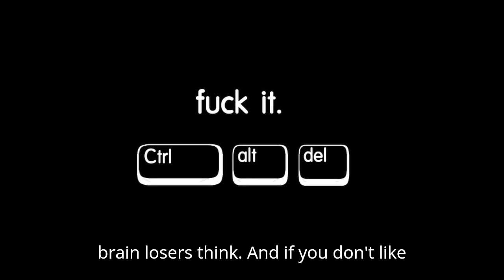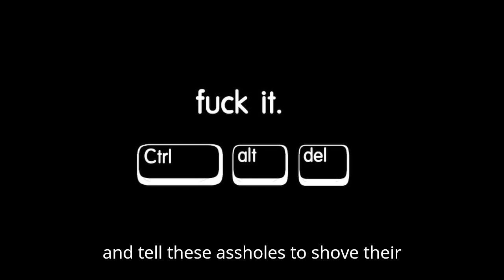i say screw pc and pg culture